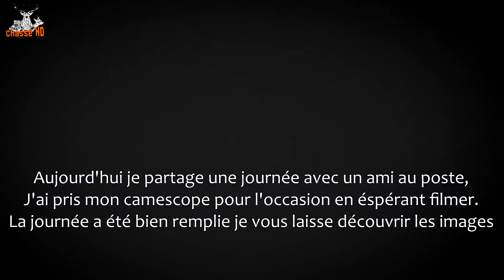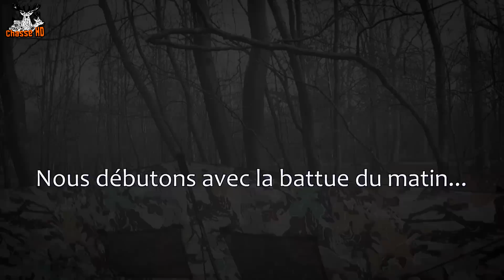Chasse aux Sangliers en Battue au Poste - Chasse HD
Une partie de ma saison résumée dans cette vidéo avec quelques belles scènes de chasse en battue de sangliers !!

Mon Matériel : Blaser R8 9.3*62 & Lunette Z6i Battue
Caméras GoPro Hero4 et Contour Roam3

Chasse HD